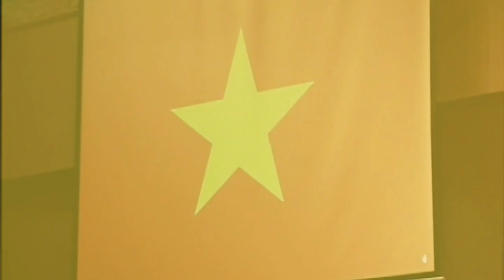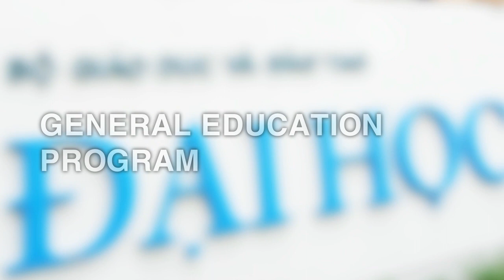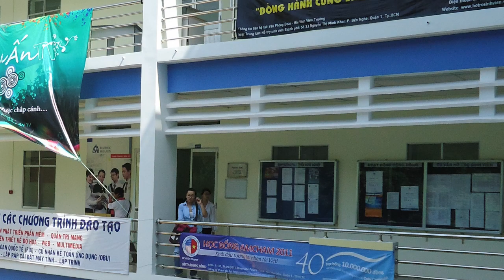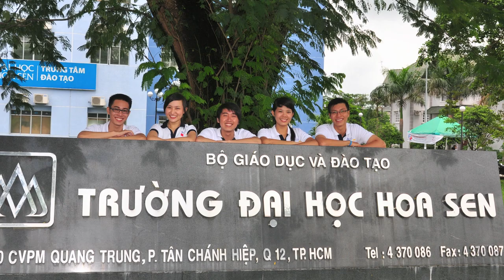HOA SEN UNIVERSITY - 20 YEAR review - ENG